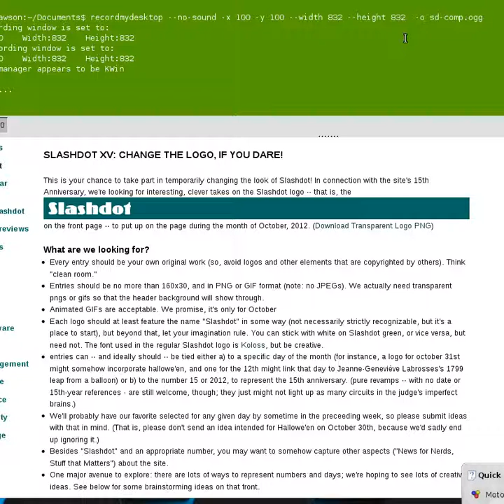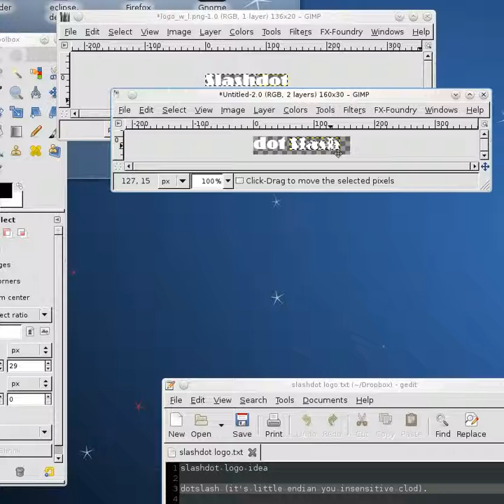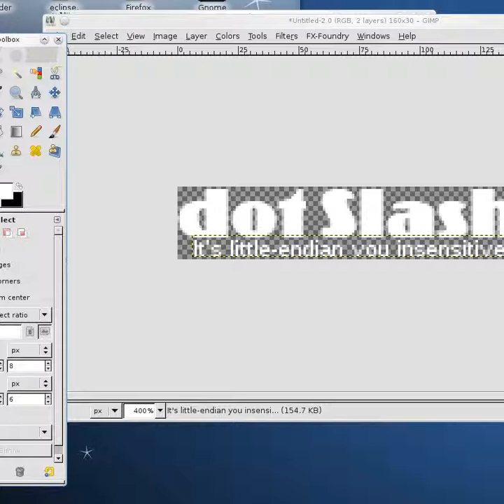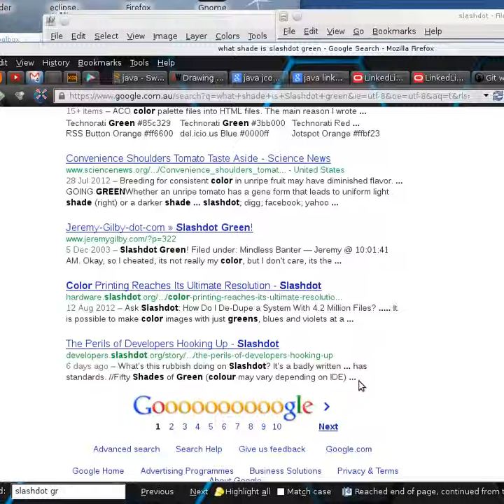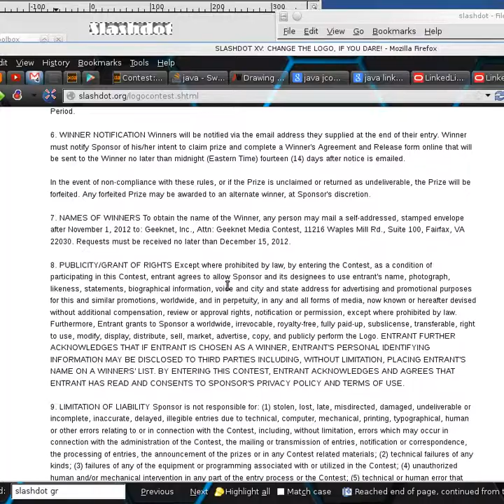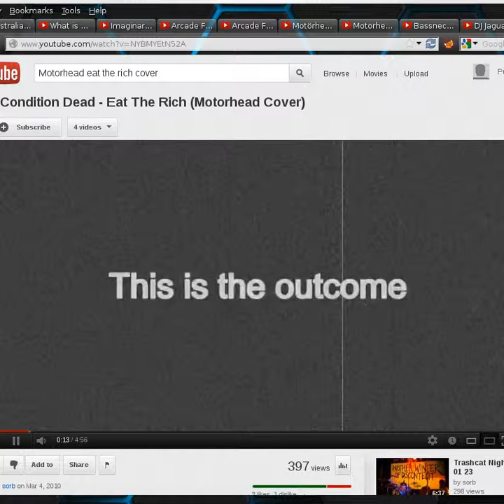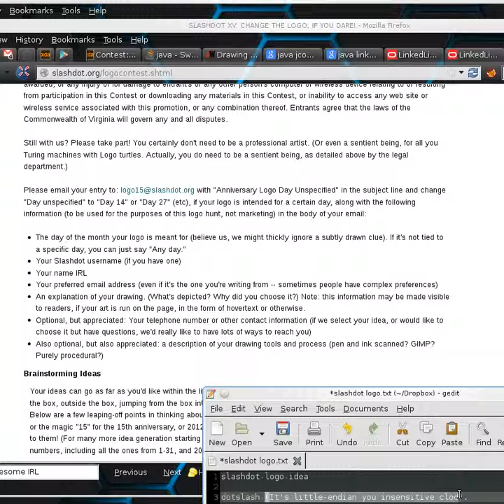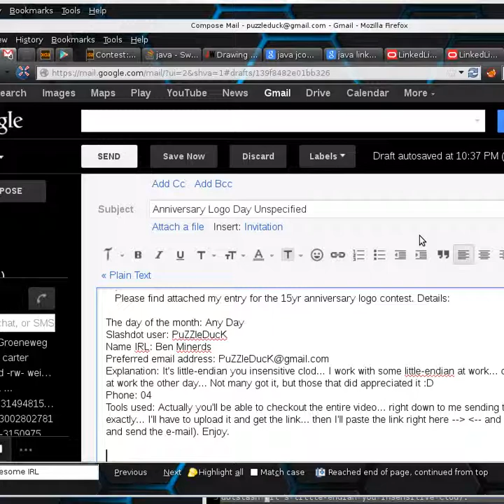Slashdot 15 year anniversary - Little-endian you insensitive clod - The making of...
A capture of me creating my entry for the Slashdot 15 year anniversary logo competition. It's long but there's something bordering on funny near the end :p